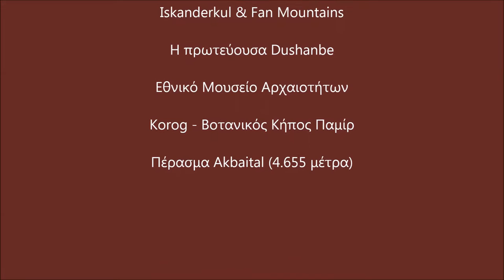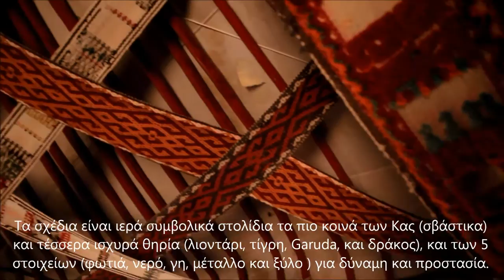152. ΤΑΤΖΙΚΙΣΤΑΝ - TAJIKISTAN: Pamir, Khujand, Istaravshan, Fan Mountains, Dushanbe, Khorog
"Οροσειρά Παμίρ, για τους λάτρες των βουνών και της φύσης", Khujad & Istaravshan σφυρί και αμόνι, Iskanderkul & Fan Mountains, Η πρωτεύουσα Dushanbe, Εθνικό Μουσείο Αρχαιοτήτων, Korog - Βοτανικός Κήπος Παμίρ, Πέρασμα Akbaital (4.655 μέτρα)